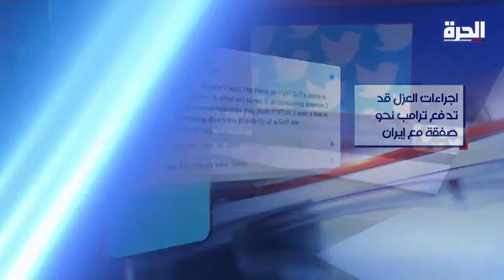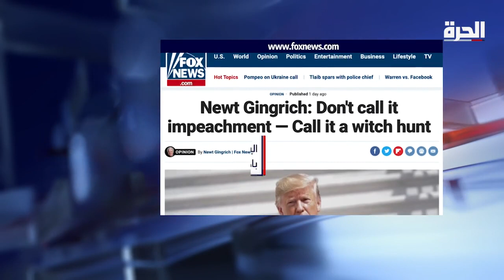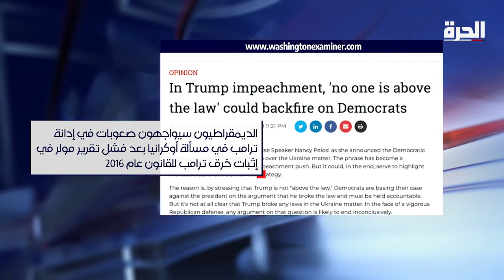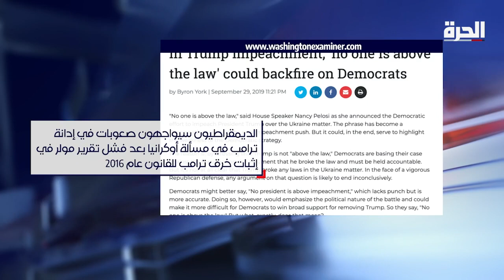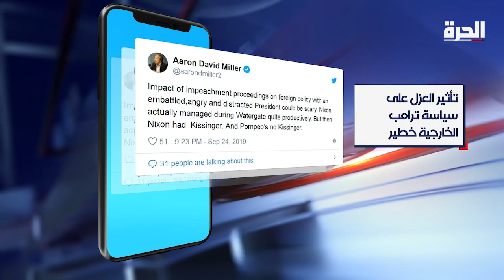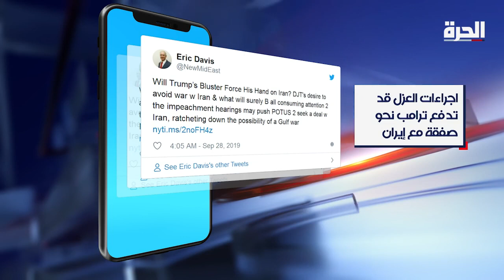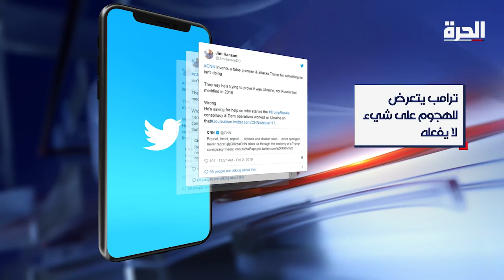هل ستُضعف مساءلة ترامب موقف الإدارة الأميركية عالمياً؟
هل سيؤثر التحقيق حول عزل ترامب على السياسة الخارجية للولايات المتحدة، وعلى حسابات الدول في التعاطي مع الرئيس الأميركي؟